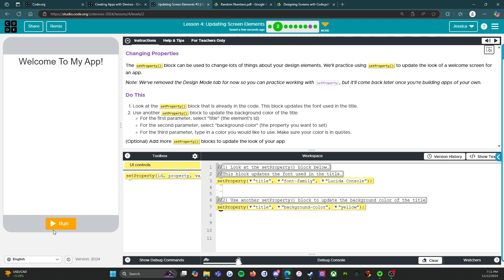Code.org -Creating Apps with Devices - Circuit Playground:Lesson 4: Updating Screen Elements:Level 2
Hello! My name is Ms. Nunes and I am a Computer Science teacher working with Middle School students. This year I am working with Code.org's CS Discoveries curriculum and as it has been updated with new activities, I'm making tutorial videos for students who would like that extra resource.

This video covers Creating Apps with Devices - Circuit Playground: Lesson 4: Updating Screen Elements: Level 2